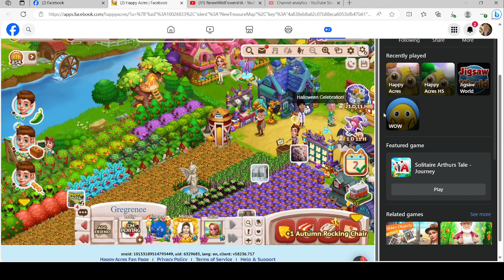How to earn 9000 plus energy to do Hafeds Adventures every single month!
Every month I start Hafeds map and have it cleared in less than an hour. Here are my secrets to doing it so you can as well. I love it when everyone succeeds!

One thing to mention is that using the Hafed energy you can receive from the game it is potentially 6250 a month by just doing the daily tasks. Then within Hafed you can find energy tomatoes as well which is a great source. I did not include those in the video as I had already harvested them.